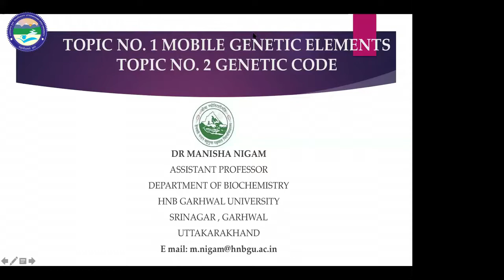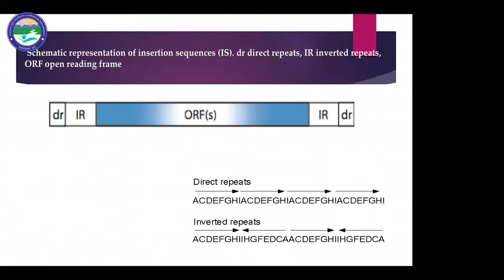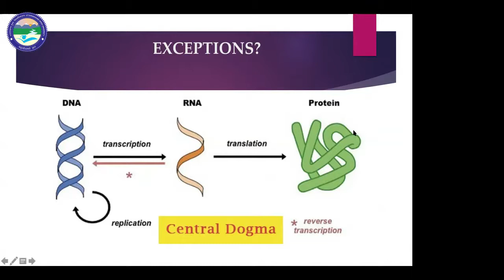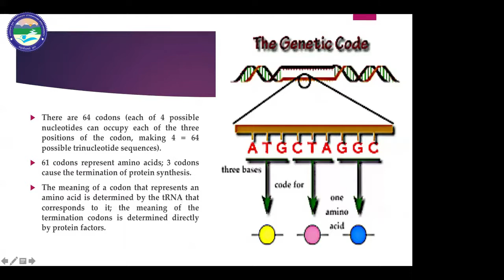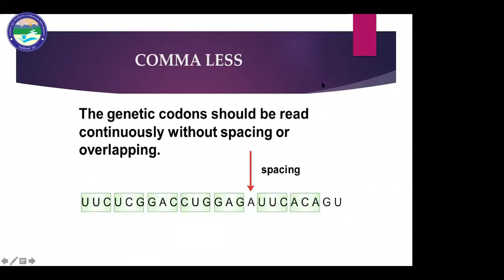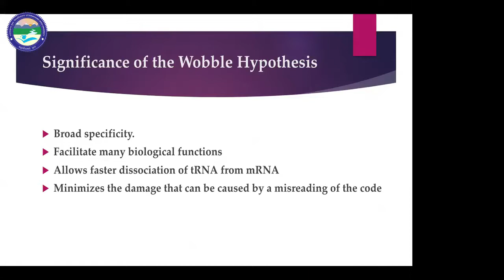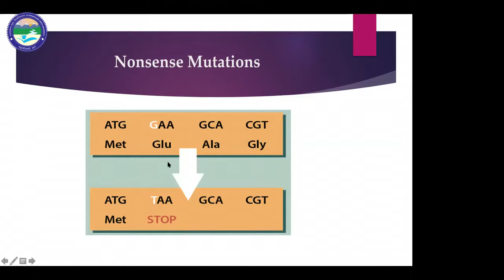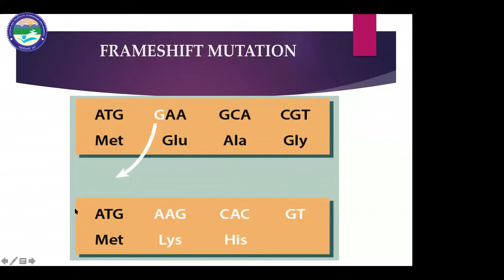Mobile Genetic Elements & Genetic Code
By: Dr. Manisha Nigam